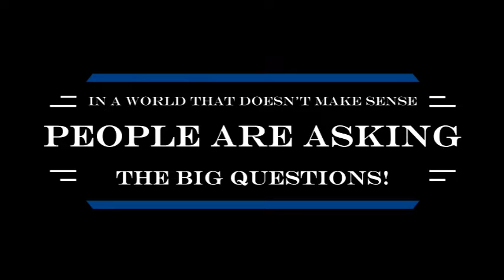Sports World Trailer